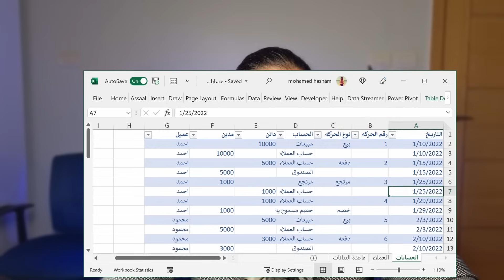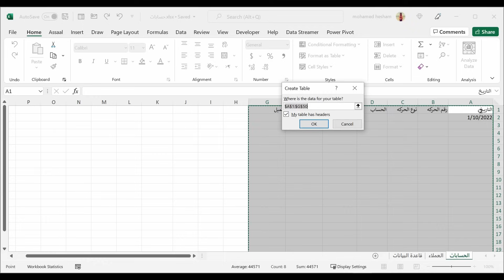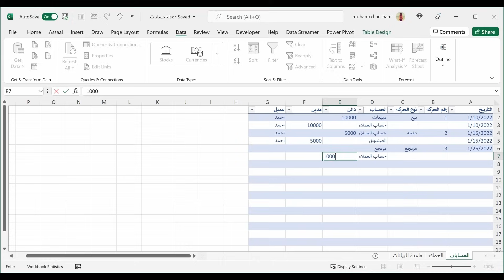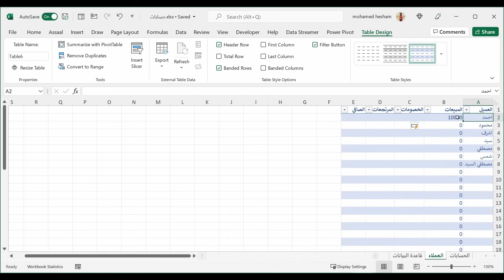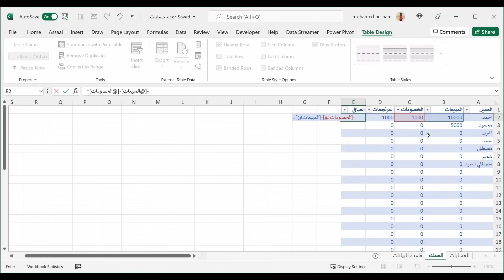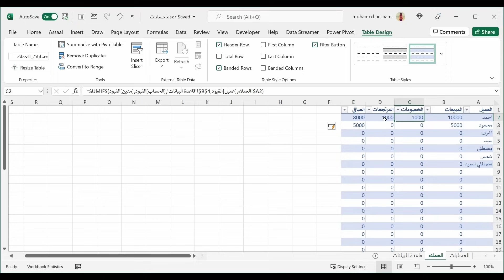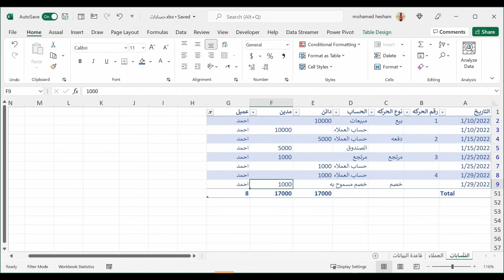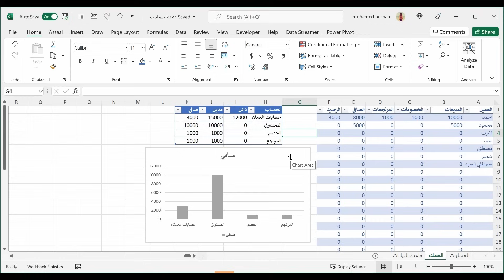ازاي تعمل ملف حسابات عملاء في الاكسل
في الحلقه دي هتشوف ازاي تعمل ملف لحسابات العملاء متكامل بشكل محترف و تعمل عليه شوية حاجات حلوه تساعدك في شغلك بشكل كبير

تقدر تشترك في كورسات الاكسل عن طريق الموقع بتاعي

لو شايف اني بفيدك و حابب انك تدعمني و تنضم لاعضاء القناه الداعمين لها تقدر تشارك و تشوف برامج
 الاعضاء المختلفه من الرابط ده 👇